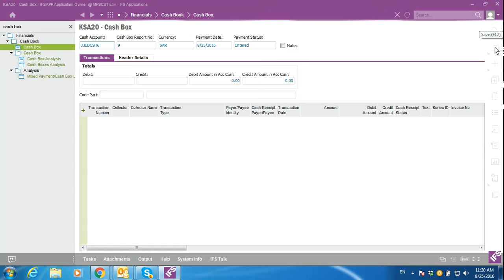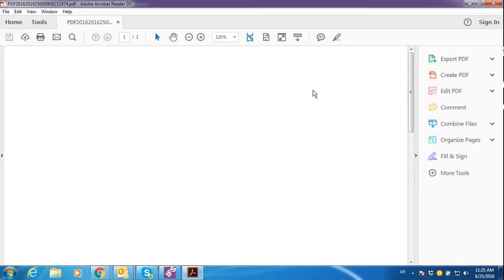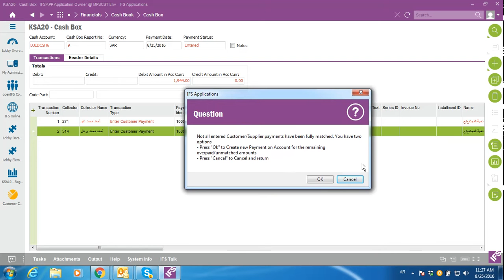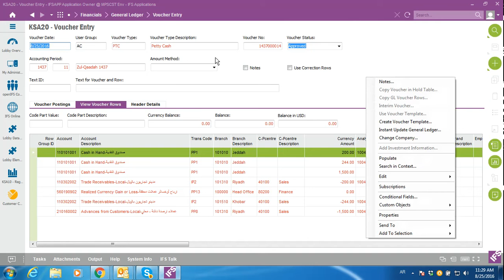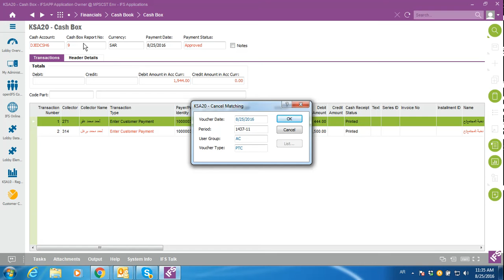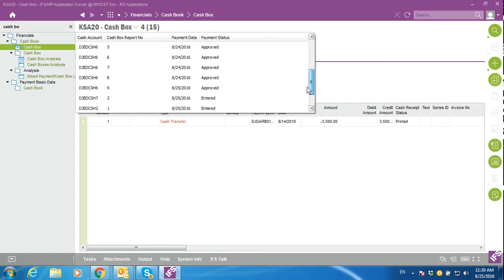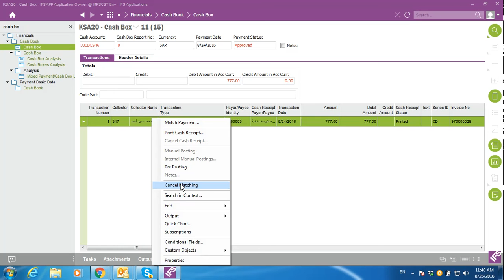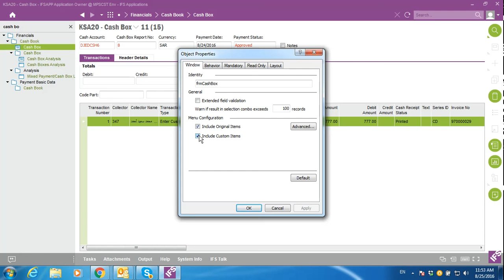IFS cash box2